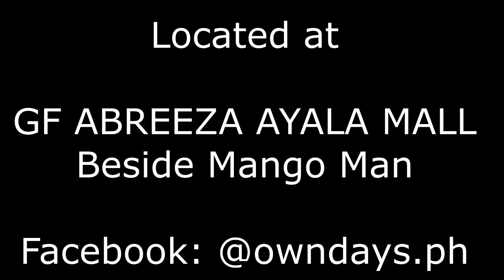OWNDAYS PHILIPPINES (DAVAO) | Vlog 58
The Largest optical chain from Japan is now in MINDANAO!
Davaoenos will be able to experience the innovations of OWNDAYS Philippines through a wide variety of high quality frames in  more than 1,500 styles! For only 1,990 Php you will have a frame and Prescription Lens with 1 year warranty! You can get your glasses in 20 minutes!

OWNDAYS Philippines officially open their first ever store in DAVAO CITY on September 14,2018.

I am so happy and excited because I will be able to experience OWNDAYS Philippines eyeglasses!

👓 OWNDAYS Philippines
📍 GF Abreeza Ayala Mall, Davao City
💸 1,990Php~6,990Php